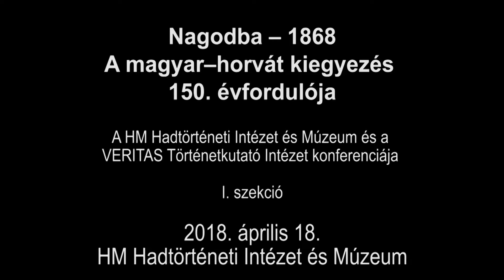Nagodba – 1868 - 3/1 rész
Konferencia

A VERITAS Történetkutató Intézet és a HM Hadtörténeti Intézet és Múzeum Nagodba – 1868 címmel, a magyar–horvát kiegyezés 150. évfordulója alkalmából nemzetközi konferenciát rendez.